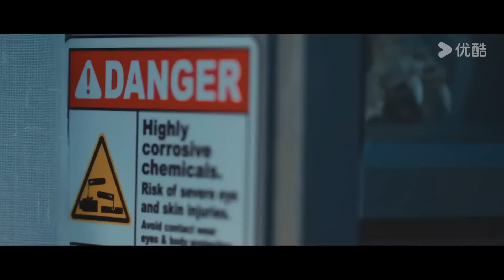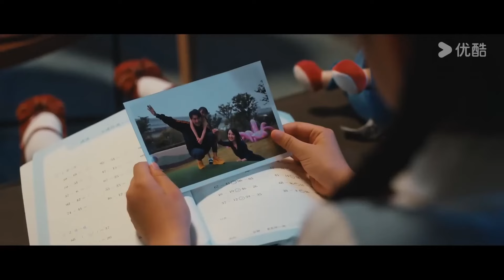变异穿山甲发狂，破门而出猎杀人类！惊悚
电影名：【怪物来袭 The Monster Is Coming】基因变异怪兽伤人事件！| 冒险/科幻 | YOUKU MOVIE | 优酷电影
类型：冒险 / 科幻 / 灾难
导演：刘泊均
主演：张皓承 / 傲蕾 / 徐少强 / 苏婧 / 胡彬 / 杨青倩 / 马哲 / 阚琳娜 / 刘思妍 / 陈芊朵
简介：近未来，公海国际共建的卡俄斯岛生态资源丰富，是稀有野生动物的最后一片净土。岛上只手遮天的火种科技在一次交易中，不慎走失两只基因变异的怪兽，造成了一系列伤人事件。万万没想到，年轻的生物学家宋楠在调查事件过程中，女儿小婷被怪兽掳走；并且，这两头怪兽竟与前妻周茜暗藏关联。一场搜索、制伏怪兽，拯救小婷的艰巨任务迫在眉睫；宋楠却卷入了一场更大的阴谋……

优酷电影 youkumovie 怪物来袭 TheMonsterIsComing treasure hunter movies#mysterious movies#adventure movie in youtube#korean adventure movie#chinese best movies#big snake movie#chinese best adventure movies#dragon movies#惊悚#冒险#灾难#科幻#巨型穿山甲#怪物来袭#张皓承#傲蕾